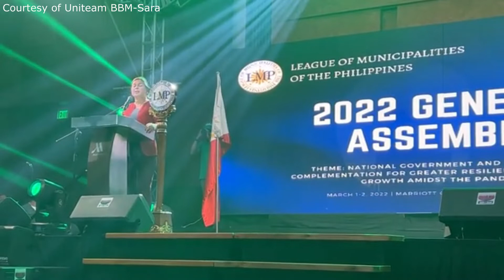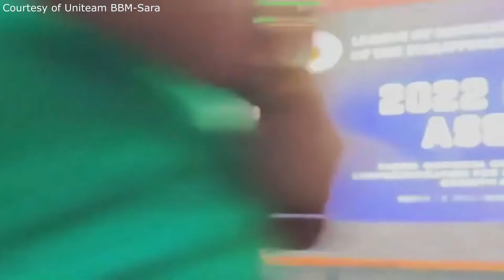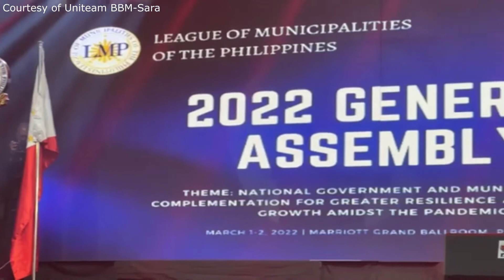Look! Bongbong Marcos and Sara Duterte spoke at the LMP General Assembly.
Courtesy of Uniteam BBM-Sara

The photos and clips used in this video are for commentaries, reactions, criticisms and informational purposes only.